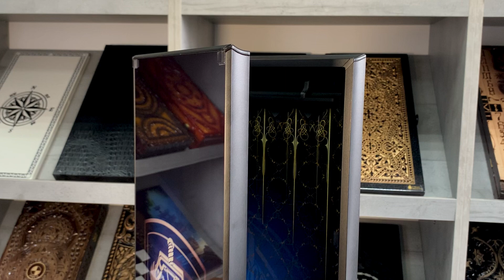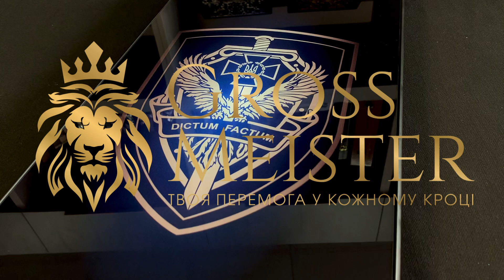Нарди зі скла, Шеврон